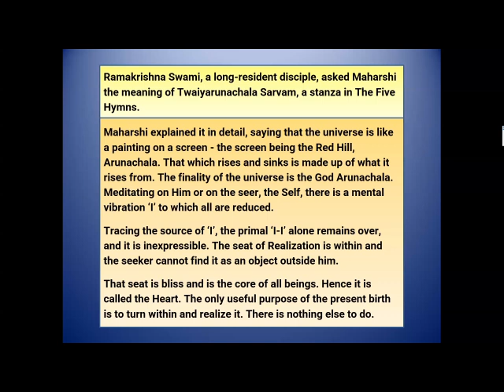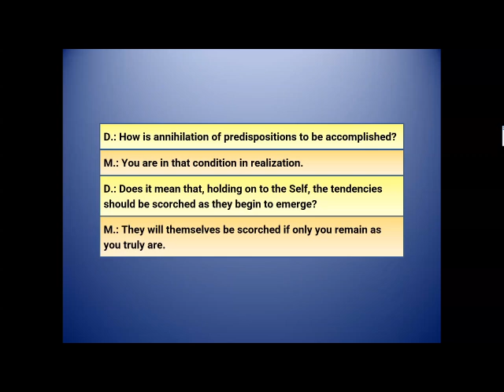The seat of Realization is within - Ramana Clips Talk # 219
Ramakrishna Swami, a long-resident disciple, asked Maharshi the meaning of Twaiyarunachala Sarvam, a stanza in The Five Hymns.
Ramana Maharshi explained it in detail, saying that the universe is like a painting on a screen - the screen being the Red Hill, Arunachala. That which rises and sinks is made up of what it rises from. The finality of the universe is the God Arunachala. Meditating on Him or on the seer, the Self, there is a mental vibration ‘I’ to which all are reduced.
Tracing the source of ‘I’, the primal ‘I-I’ alone remains over, and it is inexpressible. The seat of Realization is within and the seeker cannot find it as an object outside him.

Comments by Richard Clarke. From "Talks with Sri Ramana Maharshi."